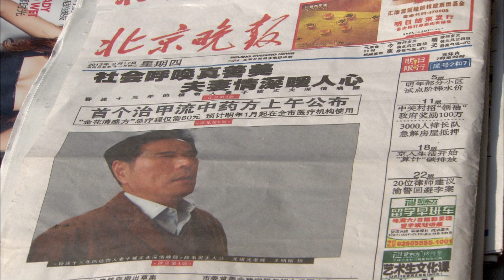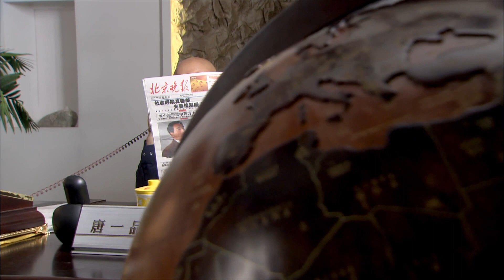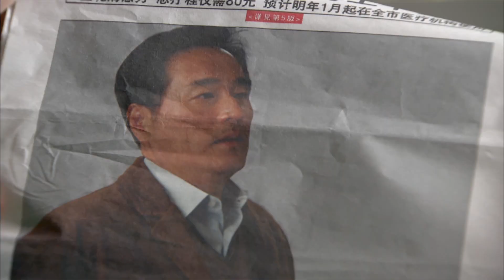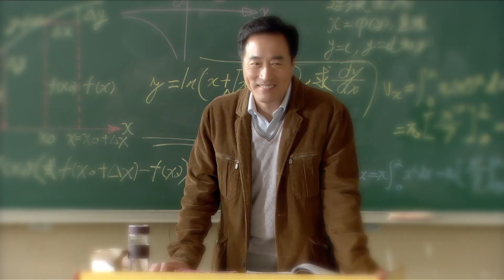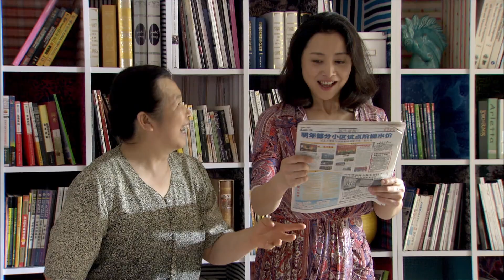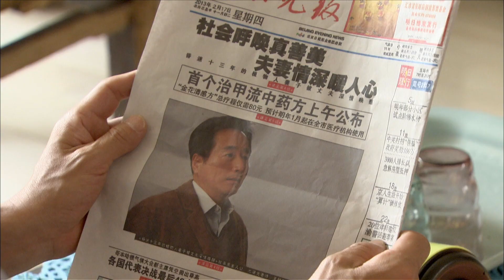【中國電視劇】麻辣老板娘 18丨房地产老板为签合同让娇妻上演“美人计” （刘蓓、陈佩斯）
该剧讲述了一群想结婚，想离婚和想复婚的人都没成，全都乱了套，但最后剧中人物又都各归其位，小家变成了大家。